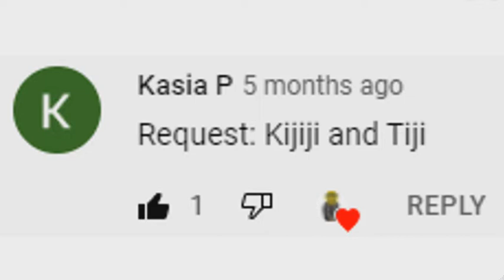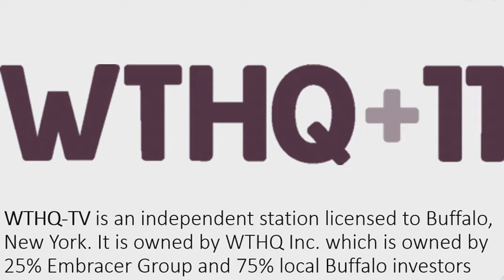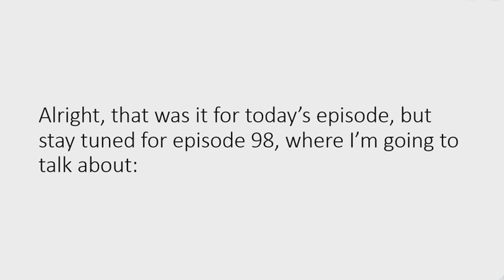Logo History #97 - Tiji, WTHQ-FM, Kijiji and Treehouse TV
I hope you liked today's episode of Logo History!
Today I will talk about:  Tiji, WTHQ-FM, Kijiji and Treehouse TV
Next episode, I will talk about: CKXM-FM, Ro*Tel, Stella Artios and Mothers Against Drunk Driving

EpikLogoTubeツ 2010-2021